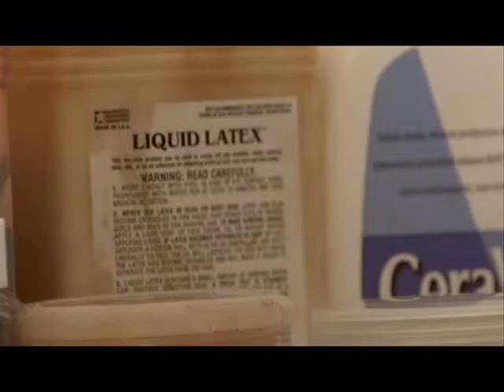Process of Decay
A process documentary of how to do zombie make up. special thanks to Valerie Piland (make-up artist) and Jordan Landers